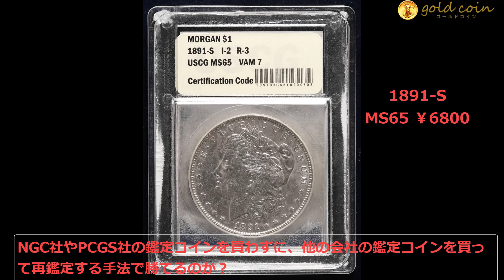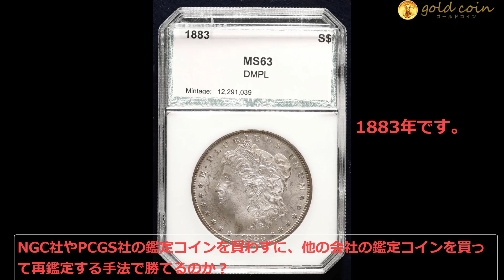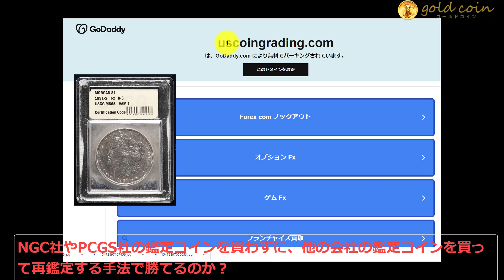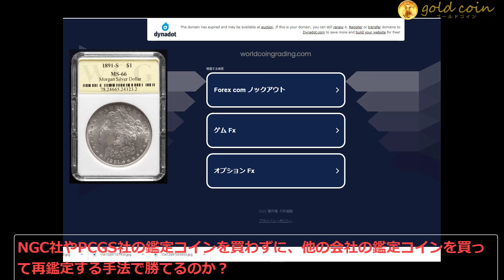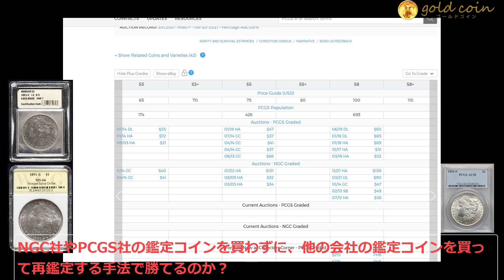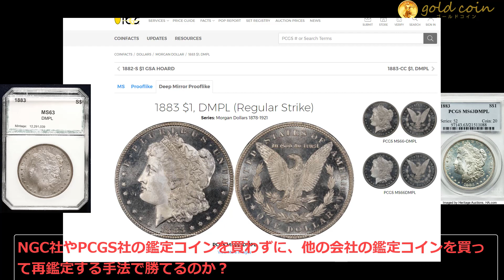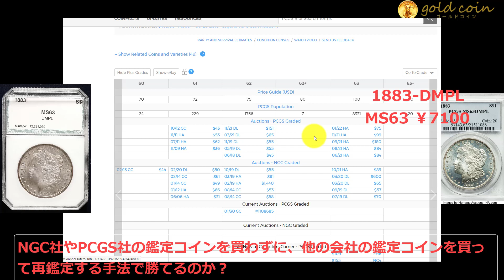NGC社やPCGS社の鑑定コインを買わずに、他の会社の鑑定コインを買って再鑑定する手法で勝てるのか？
今日のテーマ　NGC社やPCGS社の鑑定コインを買わずに、他の会社の鑑定コインを買って再鑑定する手法で勝てるのか？

1.どんなアンティークコインを買えばいいのか？4つのルールとは？

2.アンティークコイン投資で300万円稼ぐ方法について、お話しします。

3.アンティークコイン投資を極める、失敗する人の大半は、〇〇がないまま投資を始めている

5.現役投資家に学ぶ賢い金と金貨の買い方 + アンティークコインの買い方